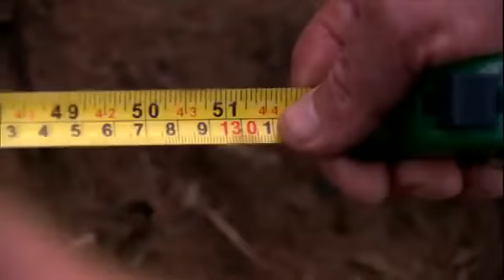Técnica facilita manejo da lavoura do café de montanha